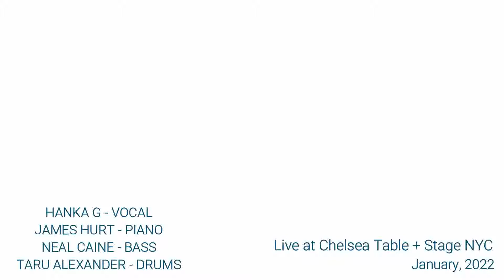HANKA G Quartet - I AM SUCH A PRETTY GIRL - Slovak folk song - from UNIVERSAL ANCESTRY album - LIVE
HANKA G Quartet - "I AM SUCH A PRETTY GIRL" (Slovak folk song, HANKA G - English lyrics) from "UNIVERSAL ANCESTRY" album released on August 5, 2022 on CULTURE BRIDGE RECORDS.

Performed LIVE at APAP showcase at Chelsea Table + Stage NYC in January 2022

HANKA G - vocal
James Hurt - piano
Neal Caine - bass
Taru Alexander - drums

UNIVERSAL ANCESTRY is the first album recorded and released in the United States by Slovak vocalist and lyricist HANKA G. She has previously released three albums in Europe. HANKA has lived in New York City since 2016 where she performs at all the local jazz hotspots. She produced UNIVERSAL ANCESTRY with three stellar jazz musicians – JAMES HURT, SHEDRICK MITCHELL, and RODNEY KENDRICK. HANKA is a soulful singer who stretches the boundaries of jazz with her multi-cultural sensibilities. Her rich, warm tone, improvisational chops, and unique ability to fuse jazz, gospel, R&B, and Slovak folk music have drawn the attention of some of the top names in jazz.

HANKA says, “My latest project was framed through the lens of an immigrant in the USA trying to unite people with different musical heritages. Regardless of our backgrounds, we all dream about love, happiness, and freedom.” HANKA’s love of jazz grew out of her exposure to the great black American jazz masters, and on UNIVERSAL ANCESTRY, she pays particular tribute to the African American women singers that have influenced her. Joined by a truly stellar group of New York-based musicians, UNIVERSAL ANCESTRY is an opportunity for jazz lovers across the country and the world to appreciate HANKA’s unique blend of musical styles that have captivated New York audiences.

The album also features Grammy-winning artists SHEDRICK MITCHELL (organ, piano), JAMES HURT (piano, Fender Rhodes), RODNEY KENDRICK (piano), DAVID GINYARD (electric bass), RASHAAN CARTER (electric and double bass), TARU ALEXANDER (drums), and NATHANIEL TOWNSLEY (drums), as well as MARVIN SEWELL (guitars), SHERROD BARNES (electric guitar), ANTOINE RONEY (tenor and soprano saxes), and background vocalists KEESHA GUMBS and TERELLE TIPTON. The album also features Slovak artists SISA MICHALIDESOVA (flute) and VERONIKA VITAZKOVA (fujara).

Born in Slovakia, HANKA spent her childhood years in the Mongolian desert with her parents, who were professors of geology. Prior to moving to the US, HANKA opened for Kurt Elling and toured with Rodney Kendrick’s trio in South Africa. When Cassandra Wilson was touring Europe, HANKA’S album Essence caught her attention, and she hired her as an opening act for her concert in Slovakia. The two became friends, and Wilson became HANKA’s mentor and invited her to come to the U.S. During her most recent European tours, she performed with NEA Jazz Master bassist Reggie Workman, drummer Taru Alexander, and Grammy award-winning bassist Michael Bowie. HANKA has won numerous awards, including the prestigious Slovak lifetime achievement award in the jazz category in 2017, being the second female jazz artist ever to receive this honor in the 31 years of the award’s existence.

"Hanka's new album is a sophisticated mix of Slovak folk songs, classic jazz tunes, and a few crossover-oriented tracks, all held together by her impressive vocal skills." - Wulf Müller, legendary jazz A&R

“The best of the next generation” - Cassandra Wilson, Multiple Grammy-winning jazz vocalist

“Hanka G has arrived; instantly making her mark as one of the most moving vocalists of these times.” - Jim Hynes, Making A Scene Magazine, USA